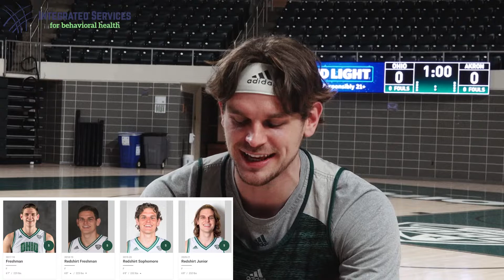Ohio Men's Basketball 2021-22: Ben Vander Plas Senior Reflection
Ben Vander Plas looks back on his career as a Bobcat.